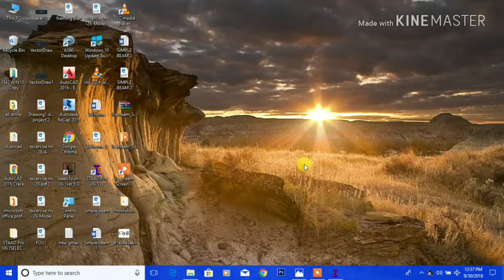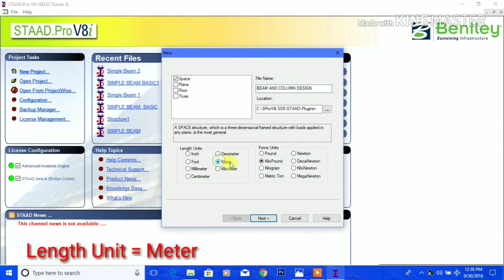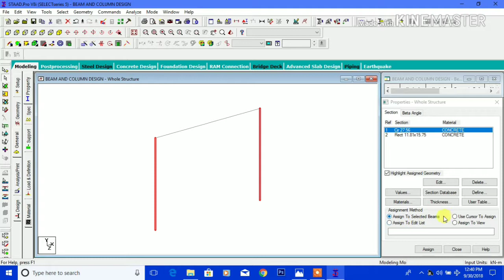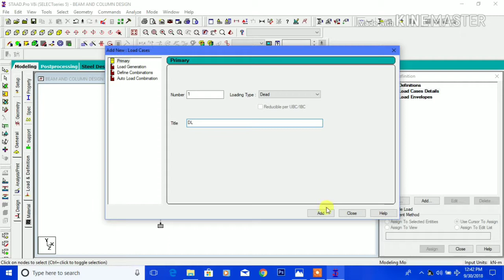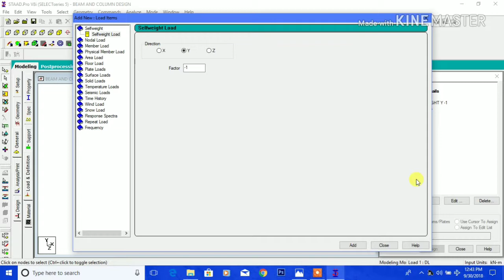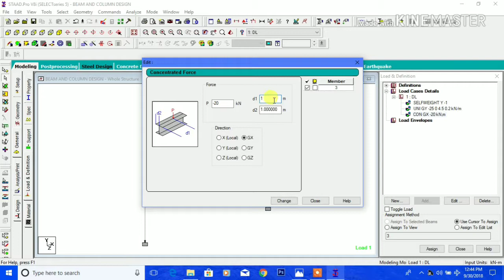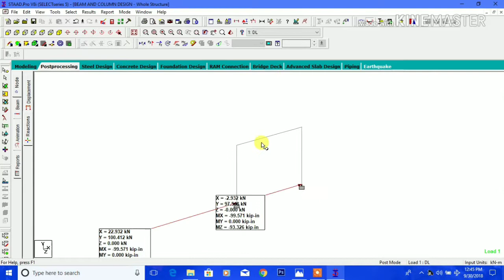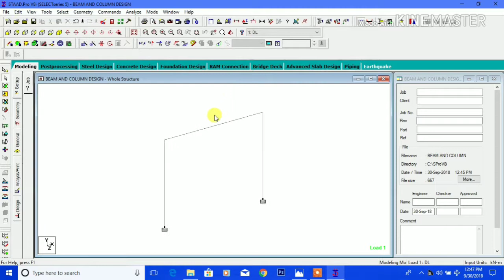Staad pro Basic Tutorials - Analysis and Design the Beam & Column ( Lect.code #003)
Analysis the Beam & column
Design of Beam & Column
ANLAYSIS the structure Give below..

1. Cross-section of Column = 0.7m
2. Cross-section of Beam = (0.3× 0.4)M
4. Span of horizontal or beam = 4.5 M
5. Span of column or vertical = 4 M
6.Load case Details..
  1. UDL = 25 KN/M
 2. Concentrated Load = 20 KN
Material

STAAD pro design of beam , column , Horizontal member , vertical member, applied load in staad pro , Design of building
Staad pro v8i.

If you have any problem in staad pro v8i or need any help comment on the video or contact with me " "...